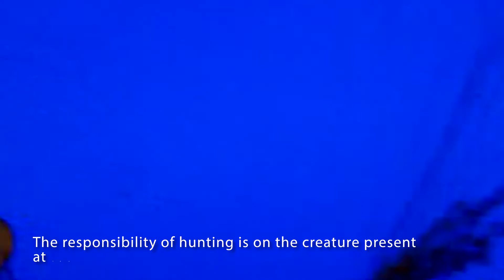Coral life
Why Coral are important for mankind. A Journey through Indian ocean will showcase the Life in Coral and its Importance.